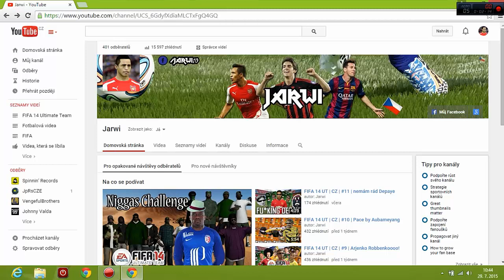INFO #1 | FIFA16?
Informačka o mé budoucnosti..
Song : Black Kids - Not Gonna Teach Your Boyfriend How To Dance With You (The Twelves)